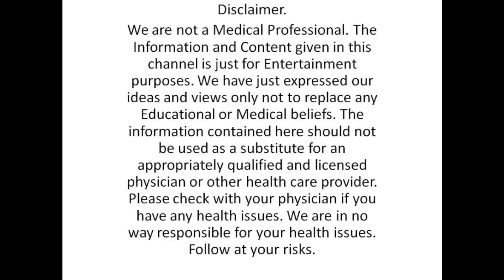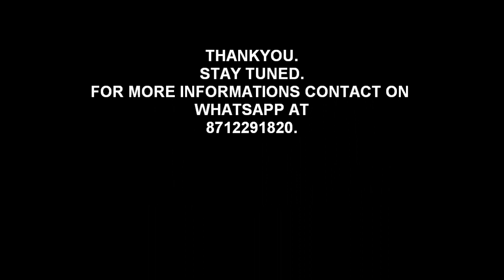What homemade tea helps you lose weight?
what tea makes you lose weight the most.

which tea burns fat faster.

what tea makes you lose belly faster.